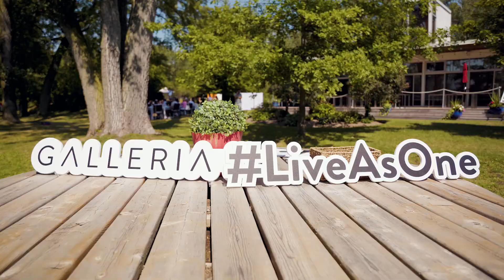Galleria III - Island Yacht Club Summer Social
Galleria III is coming soon!